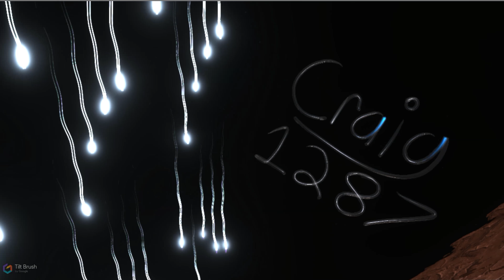Gunheart - Co-op VR Madness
Gunheart has been out for a while now, but the devs have been releasing fairly regular monthly updates for it. I hadn't played it in a long time so Nihilum and I decided to check it out again and holy crap is this new stuff fun. They've added a double jumping system and a ton of mods for weapons. It's almost like I'm playing Waframe but in VR... almost...

Intro song is: "The Runner" By Zack Hemsey - off his NOMAD album
Captured using ShadowPlay & Edited using Sony Movie Studio 13